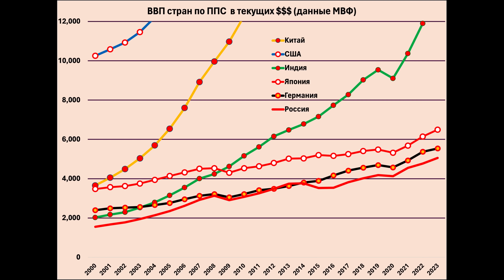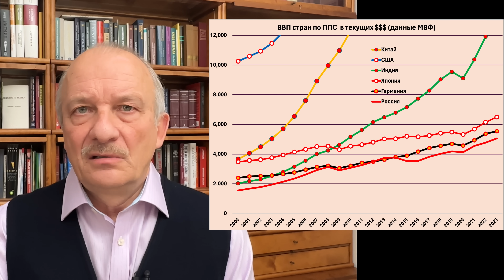На злобу дня. Ложь, статистика и Путин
Первая или вторая по размеру российская экономика в Европе? А в мире, пятая или шестая? И, вообще, это хорошо или плохо для простого человека?